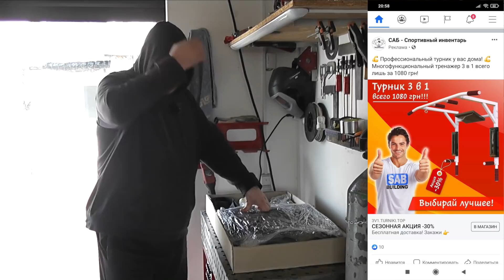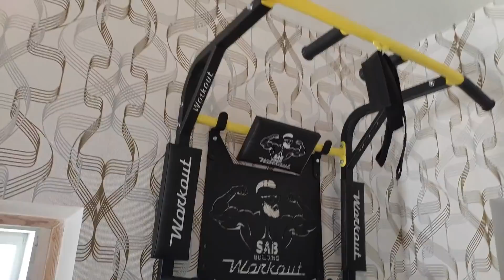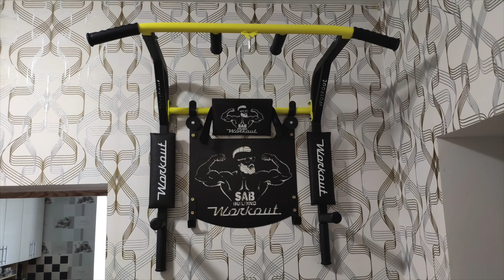ТУРНИК 3 - в - 1